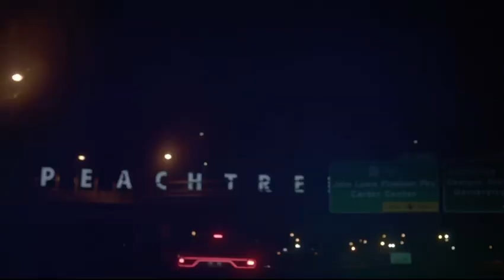Mango 95 - BBF (Official Video) shot